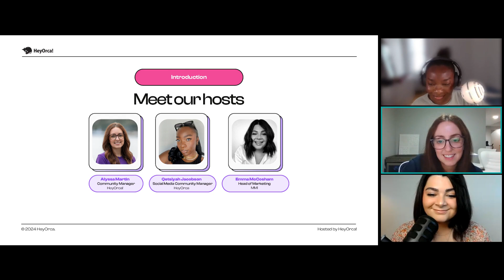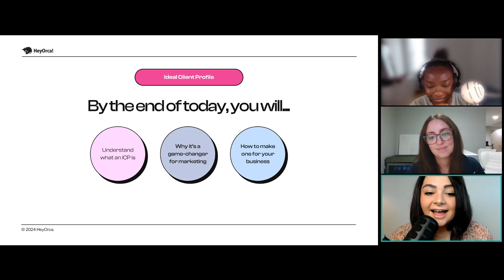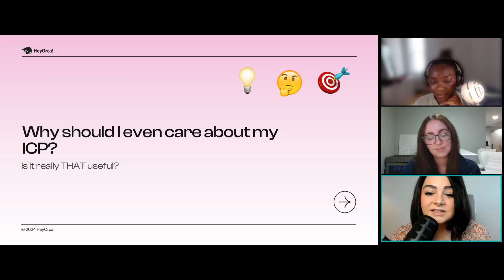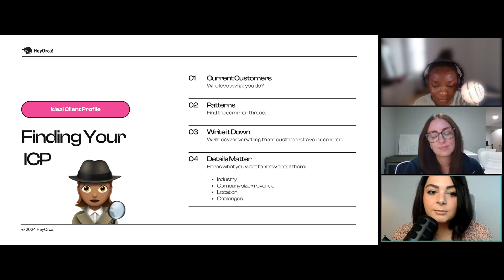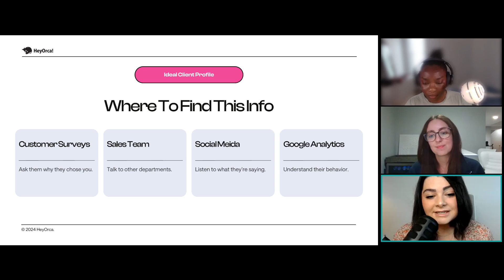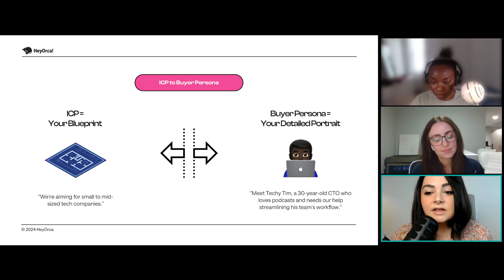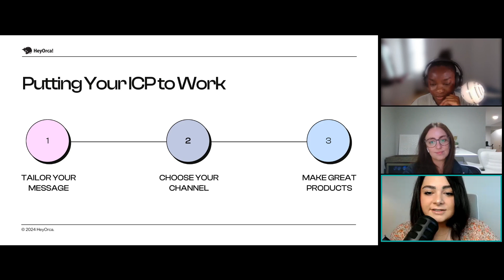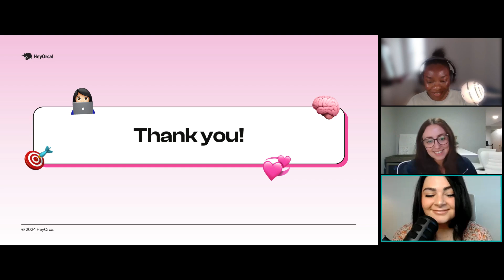How to choose your ideal client profile with Emma McCosham | HeyOrca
One of the most important things you can do as an agency or freelancer is to understand your ideal client profile. You want to make sure you're targeting the right audience!

On March 28 at 2 PM EST, Emma McCosham, Head of Marketing at McCosham Marketing Inc., will join us to help you understand who your community members *really* are.

We’ll be going over:
✅ Why having an ideal client profile is so important
✅ How you can start crafting your own client profile
✅ How to use analytics to make data-backed decisions
Don’t miss the opportunity to connect with others in the industry and learn along the way!